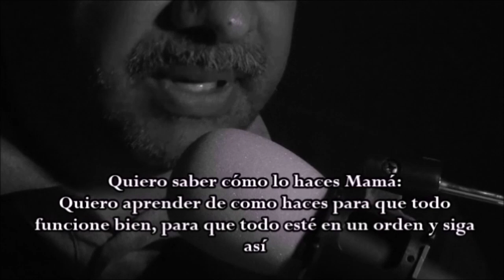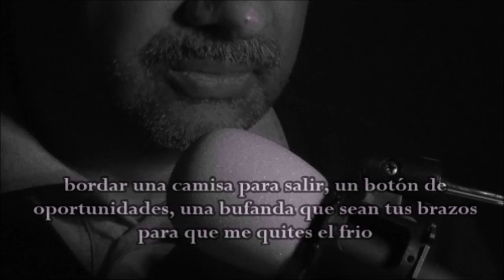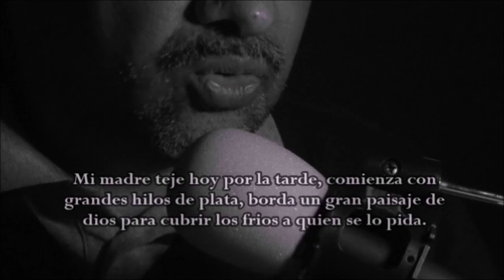POEMA Mi Madre Teje - Autor W. Argumedo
Gracias Mamá por ser ejemplo de enseñanzas, desvelos, entrega, amor, paciencia, emociones y todo aquello que nos das todo los días.